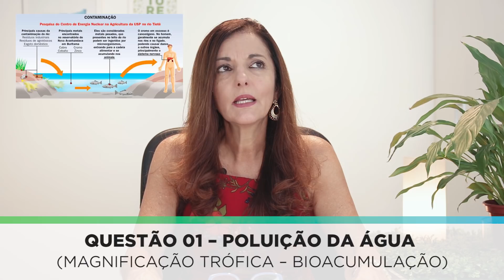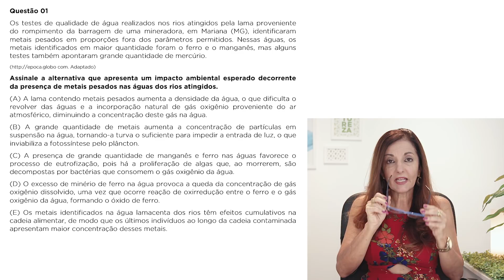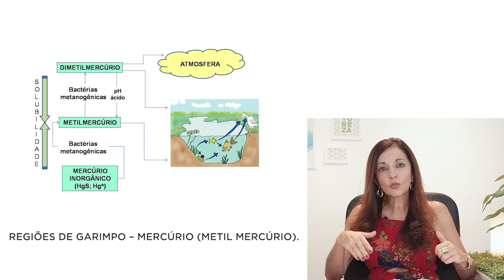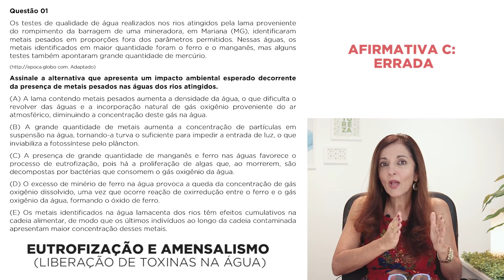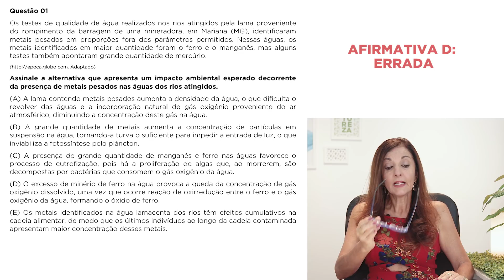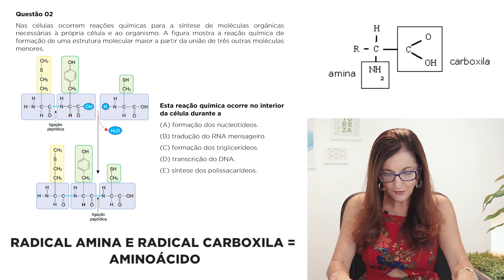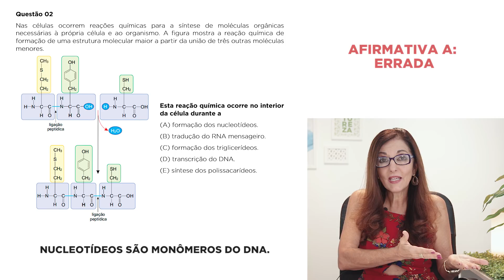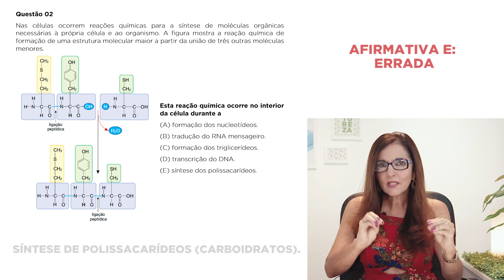REVISÃO CONSULTEC - UEFS #1